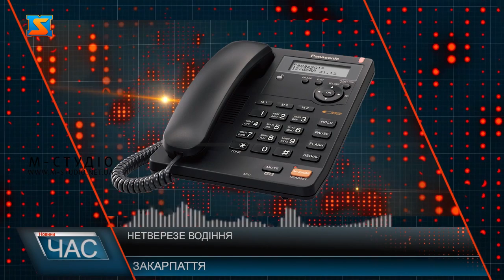Нетверезе водіння. Небезпека та відповідальність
Керування автомобілем під дією наркотиків, порушення яке часто фіксують правоохоронці, зокрема бувають випадки, коли водії вчиняють це повторно. Наслідки таких дій можуть бути фатальними. Нетверезе водіння – чи не одна з найбільших проблем на дорозі. Водії не лякають, а не кількість смертельних ДТП, які стаються з вини алкоголю, чи наркотиків, а не суми штрафів, які цього року зросли. Правоохоронці, чи не щодня звітують про виявлення таких водіїв, наголошують деякі з них сідають за кермо п’яними вже не вперше. У Мукачівському районному управлінні поліції розповіли про випадок, який стався днями. Водій крім того, що був у стані наркотичного сп’яніння, ще і мав при собі марихуану.Наталія Машіко додає, цей водій був помічений за скоєнням аналогічних порушень вже не вперше.Кількість ДТП в Україні вражає тільки за минулий рік їх сталося майже 170 тисяч, на дорозі за цей же рік 6 140 ДТП - з травмованими, в яких загинула 3541 людина і 31974 людини дістали травм".  У патрульній поліції Закарпаття розповіли про статистику керування у нетверезому стані за минулий місяць у зоні їхнього обслуговування. Нагадаємо, що за певні порушення цьогоріч зросли штрафи, у тому числі і за нетверезе водіння. Чи стануть водії свідомішими, і будуть відповідальніше ставитися до керування – покаже час.